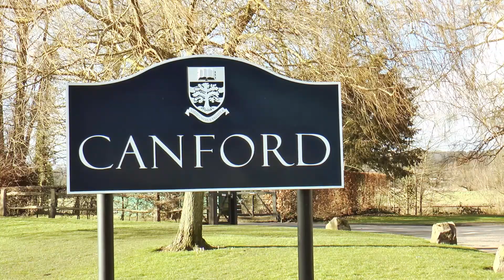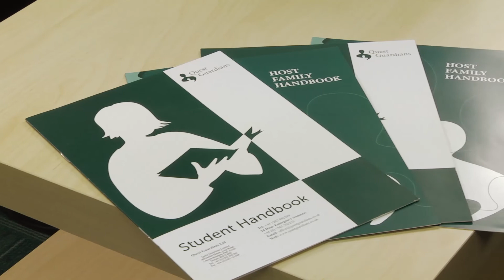Quest Guardians Ltd | Marketing Video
Quest Guardians' marketing video displays the personal service offered to parents and their children, and shows the high level of care on offer.

If you'd like to learn more about video production for your marketing efforts, please visit our

Client: Quest Guardians Ltd | Year: 2015

About the client:
Quest Guardians Ltd provide guardianship services for parents living overseas for their sons and daughters who attend boarding schools in the UK.